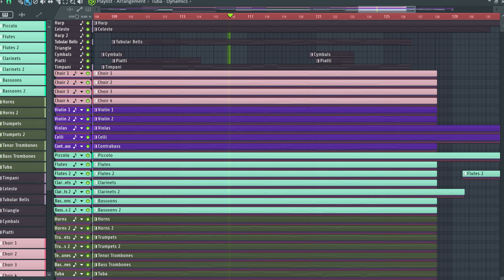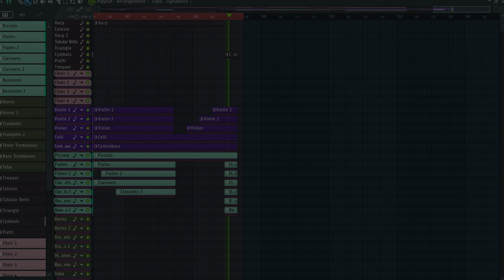O Holy Night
A rendition of 'O Holy Night', to open the Christmas Season of 2021.

Sample Libraries:

Spitfire Audio -
BBC Symphony Orchestra Core
LABS Choir

Credits:

Lyrics - John Sullivan Dwight, 1855
Arrangement - Andrew McVicar, 2014
Performance/Project - Jôvan Howell, 2021